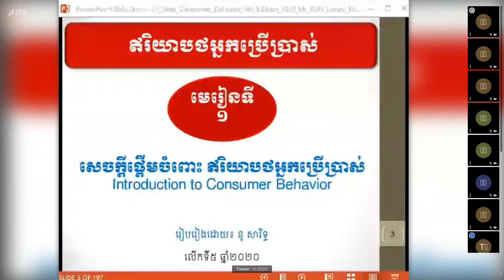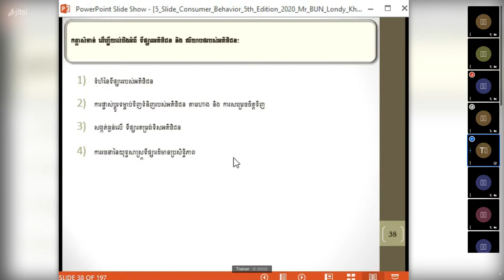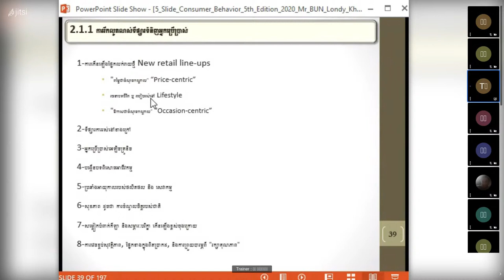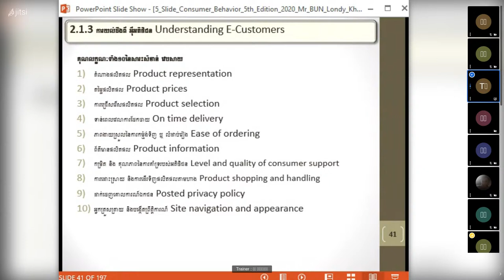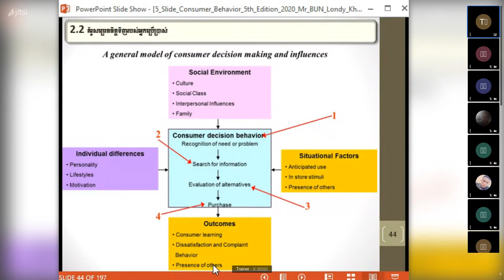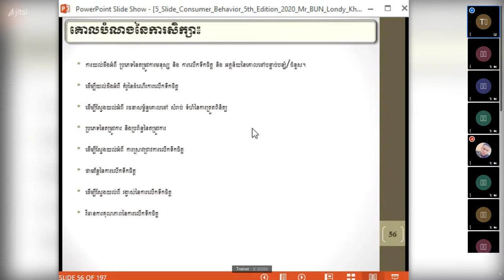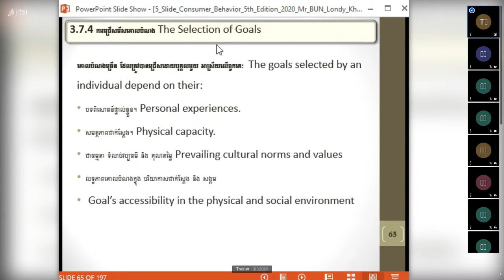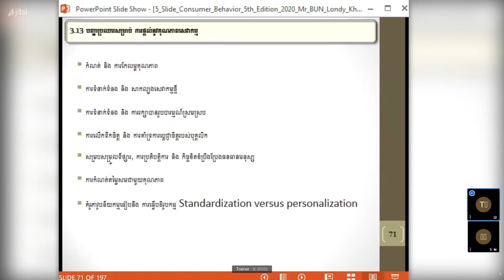Consumer Behavior , CH 2 & 3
Video conference of consumer behavior , Chapter 2 &  3  with evening students (Tuesday) (24.08.21)